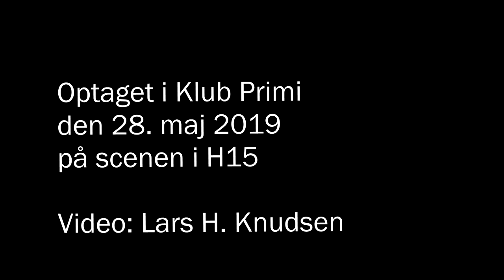Primi 20190528 - Kaleido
Det er tirsdag den 28. maj 2019 og på scenen i Klub Primi på H15 Scene gør Kaleido klar. Orkesteret består af Cecilie Strange på saxofon, Anna Roemer på elguitar og aftens specielle gæst, Stine Steendorph, sang. Ved trommerne sidder Jakob Høyer. Nyd dette uddrag af koncerten.